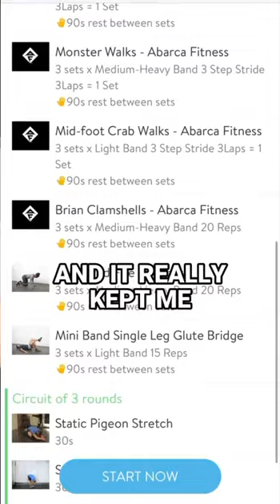Transformation Spotlight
Witnessing Elizabeth's Fitness Transformation!

From conquering marathons to radiating bridal glow, her journey in my program is awe-inspiring.

Her dedication and hard work inspire us all!

📲 Dm the word “transform” to begin